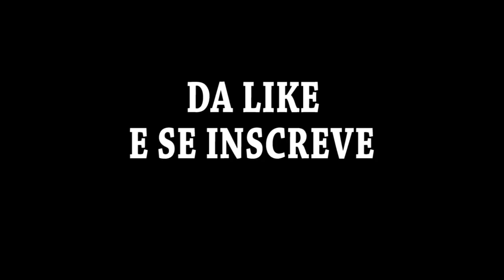HIGHLIGHTS SHIPMENT - EU AMO ESSE MAPA!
FALA MANOS, highlights no mapa shipment, eu amo esse mapa! comenta pra mim quantos clipes ja pegou nele heuehuehue